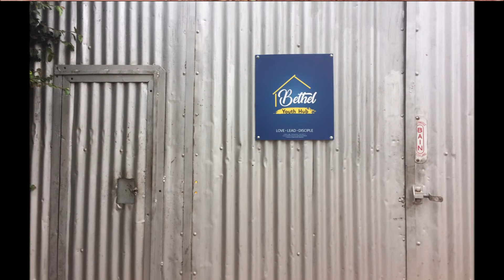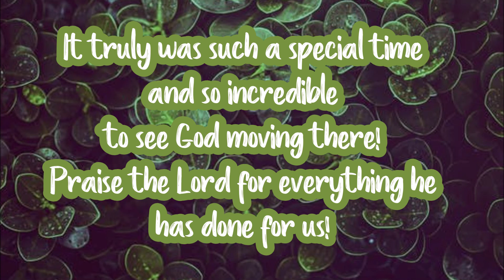UGANDA MISSION TRIP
HELLO EVERYONE!!! Here is a video about my experience in Uganda and what we got up to. It was such a special time and I feel so blessed to be able to go there and to have met such a amazing people. Much love Keren Kay xoxo